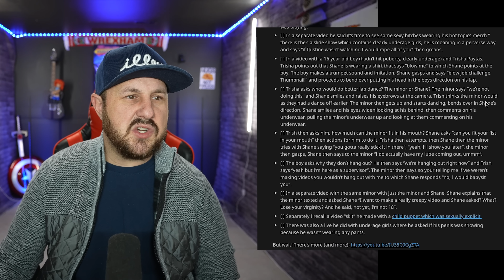Shane Dawson Should Not Be Allowed To Have Children Part 1 - Discovering Who He Really Is